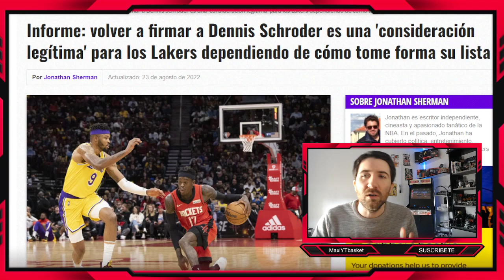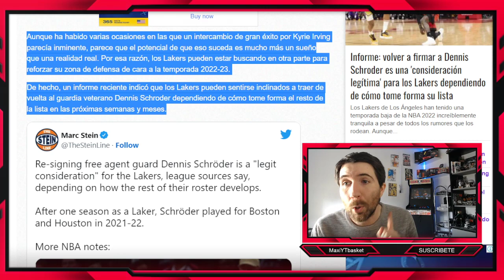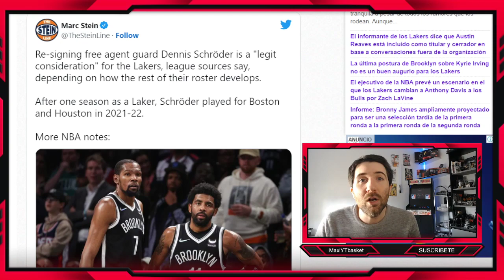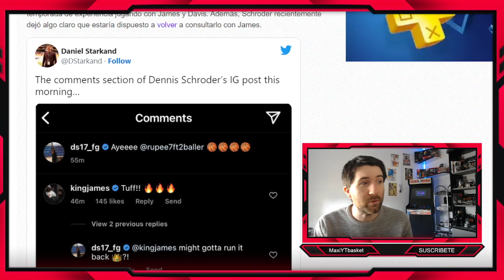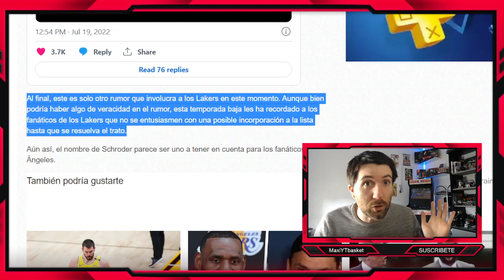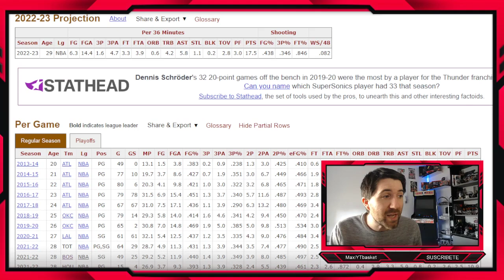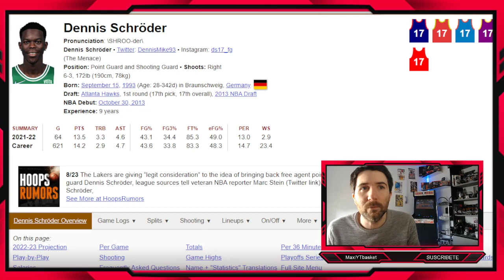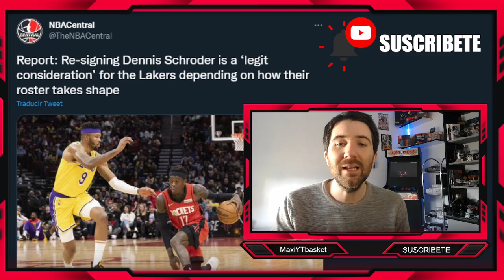Los Lakers VAN POR DENNIS SCHRODER 💣🚨 ¿ES LA SOLUCIÓN? 🤔 Dallas TAMBIEN LO QUIERE 🔥 ULTIMA HORA NBA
DENNIS SCHRODER LAKERS NBA

🏀 Twitch.tv/maxiytbasket
🏀 Twitter.com/MaxiYTBasket
🏀 Facebook.com/MaxYTbasket